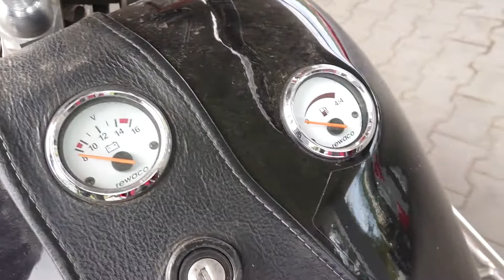Trike Rewaco - tříkolka krásná. Jak z Dva nosáči tankují super 👌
Trike či tříkolka je vždy potěchou pro oko 😊

Čti to celý čéče! ;-)

Potřebuješ individuální kurz / motoškolu / trénink moto dovedností / kondiční jízdy / nebo zážitkový kurz s kamarády?

Tak mi jednoduše zavolej na tel.: 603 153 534 a mrkni na

Pokud ti moje video pomohlo či tě pobavilo, sdílej ho, rovněž klikni na ODEBÍRAT tento kanál zde Klikni i na zvonek, ať ti neuteče hláška na nová videa.

Pokud mě chceš nějak podpořit, s úctou cením a děkuju, od sdílení videí a psaní komentářů, přes osobní doporučení, koupi merche, triček až po sponzoring – člověk nikdy neví, co vesmír přinese, a tak to sem píšu! :-D Hledám kolegy i kolegyně, co se občas nudí a chtějí pomoct se střihem videí či psaním článků! I testovat auta potřebuju.

držáky na mobily, páčky, doplňky atd. M-style

Facebook skupiny:

Jezdi Líp

Miluju motorky

Motorkari v Praze

SpindlLife

Instruktori prace

WeSki

Díky, že sleduješ můj kanál Miluju Motorky. Jsem instruktorem bezpečné jízdy (asi služebně jedním z nejstarších u nás, neb jsem učil a trénoval motorkáře už na přelomu tisíciletí). Můžeš si u mě objednat individuální kurz - mrkni na a pak zavolej 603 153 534. Mám i dárkové poukazy, takže můžeš někoho blízkého obdarovat ;-) O motorkách píšu od roku 1998 (Motocykl, Motoráj, Motohouse, ČMN, Autocar, Speed, silnicnimotorky.cz), dělali jsme i první český TV moto pořad Motobar – všechny díly najdeš na odkazu výše. Pořádám podzimní RacingParty a zimní parties ve Špindlu. Kanál Racing Party a čekuj kdy a kde bude další ročník.

Baví mě zkoumat motorky a svět kolem nich. Pokud tě to baví taky, přilož ruku k dílu, vrať se na můj kanál, dej palec nahoru, klikni odebírat kanál, napiš komentář, nasdílej video svým kamarádům na svých sociálních sítích (samo se to nenaroste, díky za sdílení!), nebo to prostě řekni dál. Mrkni na starší kraviny a videa. Něco dělám kratší jen pro pobavení, něco podrobnější tak, aby se člověk něco kloudného dozvěděl. Vítám, když to, co se do videa nevešlo a vyloženě ti to chybí, doplníš v komentáři – pomáhá to mně i ostatním. Cením slušný komentáře, nechci tu hrubý hádky a dementní bláboly a vysírání. Každý má právo na svůj názor, ty i já. Samozřejmě, technicky relevantní komentáře tu vítám nejvíc!!! Měj se krásně, a pokud máš doma nebo ve svém okolí zajímavou upravenou motorku, speciál či nějakou zajímavost, dej mi vědět, ať to spolu natočíme! :-)